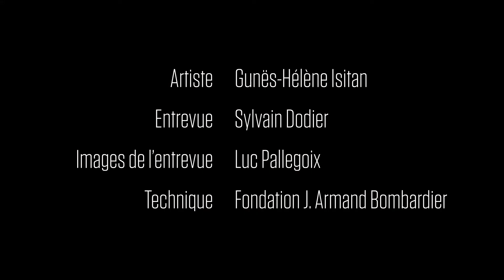Discussion avec Günes-Hélène Isitan : les micro-organismes au centre de l'univers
Selon l'artiste Günes-Hélène Isitan, en quoi les micro-organismes sont-ils au centre de l'univers? Découvrez-le dans cette discussion avec Sylvain Dodier! L'exposition en arts visuels « Le cycle de la vie » est présentée jusqu'au 11 novembre 2020 au Centre culturel Yvonne L. Bombardier.